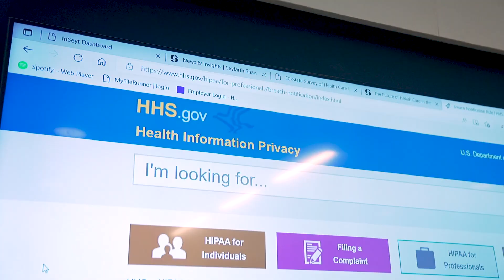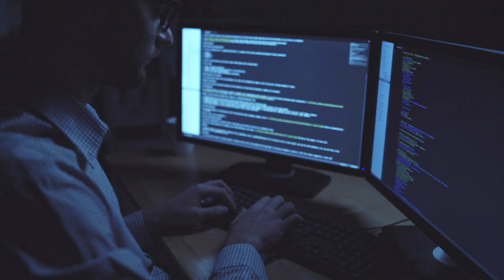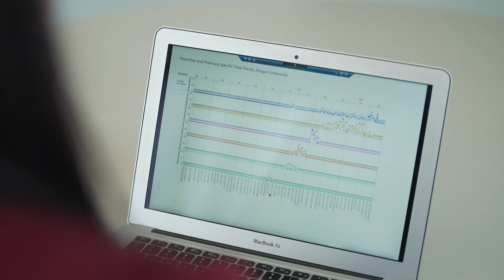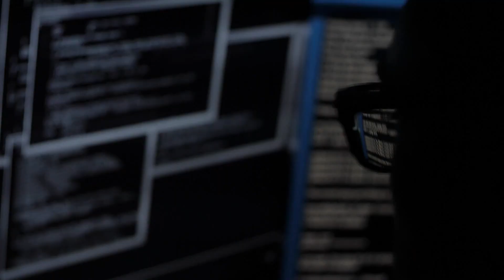Health Law Disruption: Cybersecurity & Emerging Data Risks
The American Health Law Association premieres "Health Law Disruption: Cybersecurity and Emerging Data Risks", an eye-opening docuseries about the vulnerabilities in health care data and the impact on patients, health systems and providers. Watch as top legal experts discuss the best practices for safeguarding data, following regulatory compliance and mitigating risks that lead to ransomware and lost data.